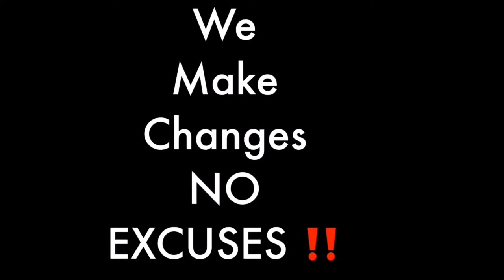3 am Thoughts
3 a:m thoughts,3 a.m. thoughts,three a:m thoughts,three a.m. thoughts,what I think about at 3 a.m.,my thoughts I have at 3 a:m,what I shouldn't be thinking about at 3 a:m,do you know what I thought at 3 a.m. this morning,thinking atg 3 a.m. this morning,the question I had at 3 a:m,what's going on in my mind at 3 a:m,do you have these thoughts at 3 a.m.,something woke me up this morning at 3 a.m.,3 a:m thoughts that you want to hear about,in the morning